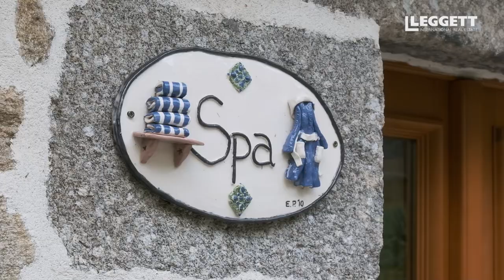Unique former mill with sauna, river, indoor pool and 8 acres of land in Côtes-d'Armor - Ref: A16228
This exceptional home in a privileged location is an oasis of calm thanks to its superb 8-acre park with veggie plot, woodland, and delightful river frontage.

Spacious, it is composed of a main house, a guest suite, a millhouse, a garage, and a large garden shed allowing a lot of projects.

This tasteful home offers great facilities and has been refurbished to the very highest standards to offer luxury accommodation including a sauna and indoor pool.

Our other properties for sale in the Côtes-d'Armor can be found